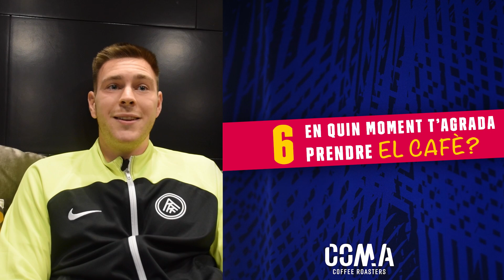❓⏳ 10 Preguntes Ràpides by COMA Coffee Roasters | Aurélien Scheidler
🤔  Tercera ronda de preguntes ràpides, una secció patrocinada per COMA Coffee Roasters.

Avui, amb Aurélien Scheidler